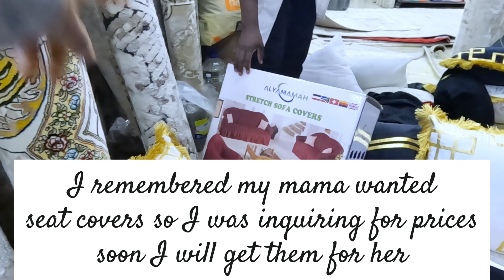Where to Buy Quality and Affordable Carpets in Eastleigh || Comparisons and Prices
Looking for a plug to buy affordable carpets in Eastleigh, Kenya? Worry no more because, in this video, I will share with you a plug I found - they are located in Max Mall, and I will also share their contacts and prices. Watch the entire video to discover other quality items the shop sells, including pillows, at wholesale and retail prices. Let me know your thoughts.